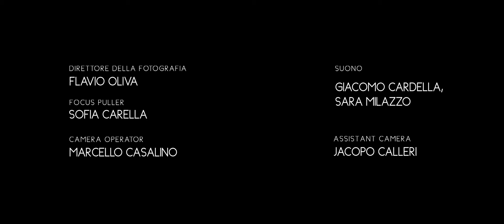Mario Tozzi presenta Scienze per la Protezione della Natura e la Sostenibilità ambientale (LT)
🔴Le Scienze Naturali permettono di conoscere i processi biologici e geologici che avvengono sulla Terra, di comprendere il delicato rapporto tra uomo e natura per salvaguardare il nostro pianeta attraverso una gestione sostenibile. La gestione e la preservazione delle risorse naturali e degli ecosistemi rappresentano infatti un punto centrale nelle sfide future della nostra società.

✅Chi si iscriverà al nuovo 𝗰𝗼𝗿𝘀𝗼 𝗱𝗶 𝗹𝗮𝘂𝗿𝗲𝗮 𝗶𝗻 𝗦𝗰𝗶𝗲𝗻𝘇𝗲 𝗽𝗲𝗿 𝗹𝗮 𝗽𝗿𝗼𝘁𝗲𝘇𝗶𝗼𝗻𝗲 𝗱𝗲𝗹𝗹𝗮 𝗻𝗮𝘁𝘂𝗿𝗮 𝗲 𝗹𝗮 𝘀𝗼𝘀𝘁𝗲𝗻𝗶𝗯𝗶𝗹𝗶𝘁𝗮̀ 𝗮𝗺𝗯𝗶𝗲𝗻𝘁𝗮𝗹𝗲 𝗱𝗲𝗹 𝗗𝗶𝗽𝗮𝗿𝘁𝗶𝗺𝗲𝗻𝘁𝗼 𝗱𝗶 𝗦𝗰𝗶𝗲𝗻𝘇𝗲 𝗱𝗲𝗹𝗹’𝗨𝗻𝗶𝘃𝗲𝗿𝘀𝗶𝘁𝗮̀ 𝗱𝗲𝗴𝗹𝗶 𝗦𝘁𝘂𝗱𝗶 𝗥𝗼𝗺𝗮 𝗧𝗿𝗲 affronterà questi temi avendo una visione completa di come è fatto e di come si sta trasformando la Terra, si troverà in un ambiente dove tutte le discipline di studio inerenti al corso di laurea sono presenti in un unico dipartimento, dove la ricerca multidisciplinare e le relazioni tra le diverse componenti rappresentano l’essenza e l’eccellenza del Dipartimento stesso. Il Dipartimento di Scienze è infatti ricco di laboratori sperimentali dove sperimenterete cosa significa la ricerca scientifica e imparerete le tecniche di analisi moderne, in un ambiente confortevole ed amichevole.

❗️❗️❗️👉Il corso è ad accesso libero perché l’immatricolazione prevede una prova obbligatoria di verifica della preparazione iniziale (7 settembre) che non è selettiva. Inoltre, per l’a.a 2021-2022 le tasse di immatricolazione al primo anno sono gratuite fino ad un ISEE di 80mila euro. Approfittane❗️❗️❗️

🎥In questo video realizzato dal Centro di Produzione Audiovisivi dell’ateneo, Mario Tozzi, geologo, saggista e divulgatore scientifico, spiega perché lo studio delle Scienze Naturali è importante per partecipare in modo attivo alle sfide del nostro futuro in chiave ecosostenibile.